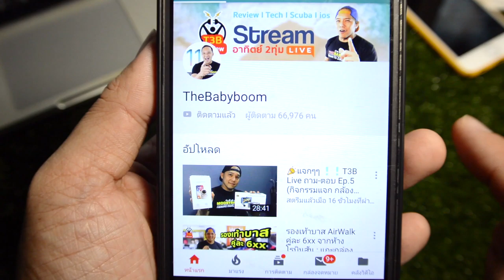ห้ามใส่ที่อุดหู และแว่นว่ายน้ำ ดำน้ำลึก :ครูบูมสอนดำน้ำ by T3B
คนที่ไม่รู้เข้าใจผิดบ่อยๆกับการ ใส่ที่อุดหู และแว่นว่ายน้ำ ดำน้ำลึก ไม่สามารถใช้ได้นำครับ อันตรายเพราะอะไรไปฟังในVDO ครับ